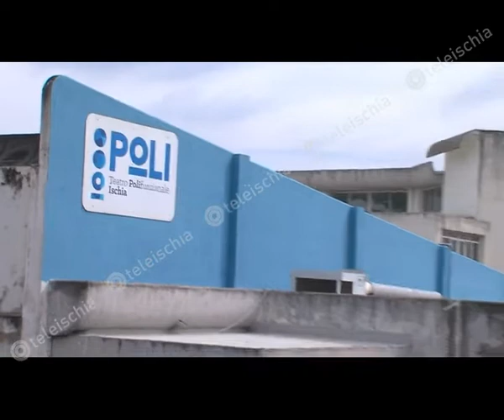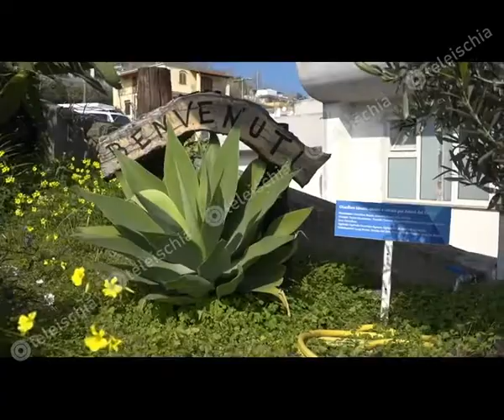Rassegna del Teatro Isolano - Da venerdì 15 marzo in scena i Divini Commedianti